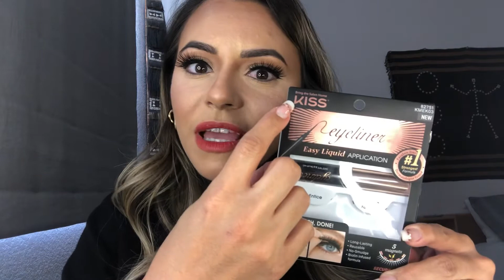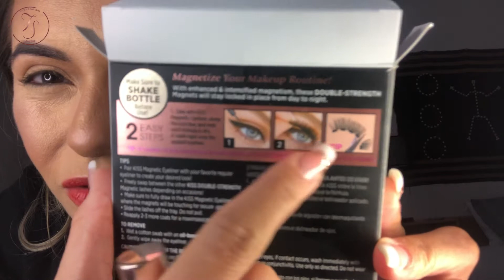Cílios Magnéticos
Testei os famosos Cílios Magnéticos.
Será que sua maquiagem realmente precisa deles?
Você tem dificuldade em aplicar cílios postiços e pensa que os cílios magnéticos vai facilitar?
Assista esse vídeo e tire suas duvidas!

Facebook: Fabíola Santana Makeup

Tem interesse em trabalhar comigo ou precisa de orçamento?